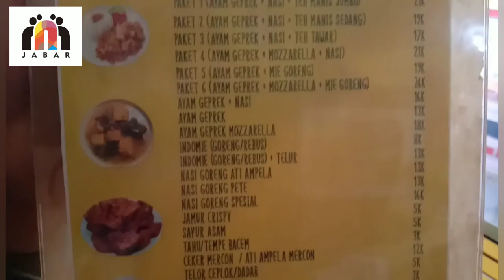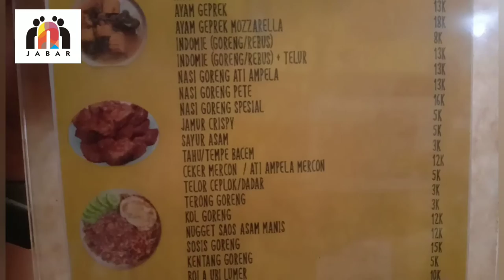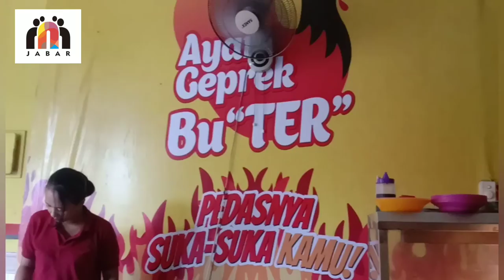Ayam Geprek Bu TER, Pedesnya Nampol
Buat yang hobby pedes, ayam geprek Bu Ter di Galaxy Bekasi Selatan tempat yang cocok.